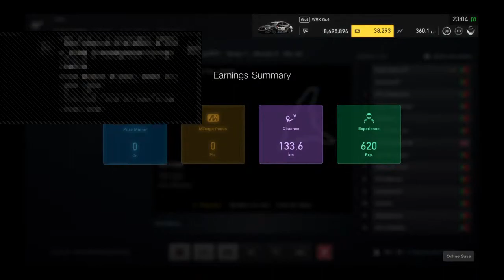Madeira156's LGTPT Round 9 training/race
Madeira156